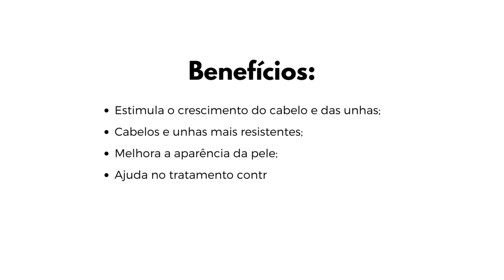BELEZA, cabelos, pele e unhas! | GOSHBABE | UM Beauty Store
Confira neste vídeo esse produto incrível

Produto do vídeo:

Goshbabe Nude Beleza - Para a beleza do cabelo, pele e unhas 60 Cpas

Siga a UMBeautyStore